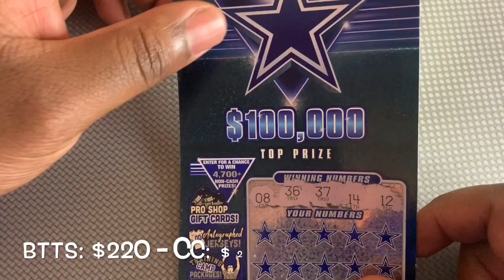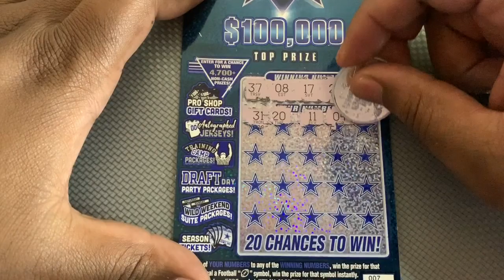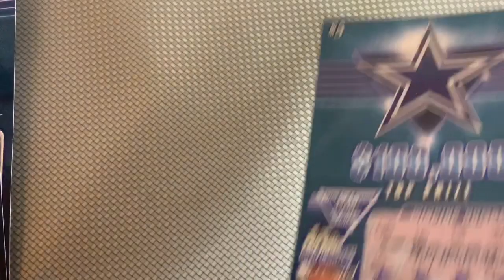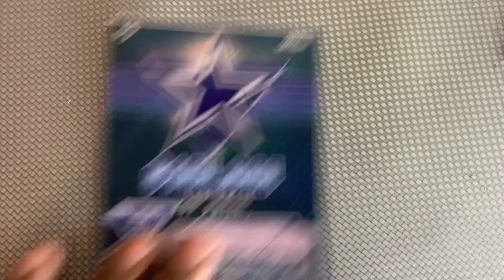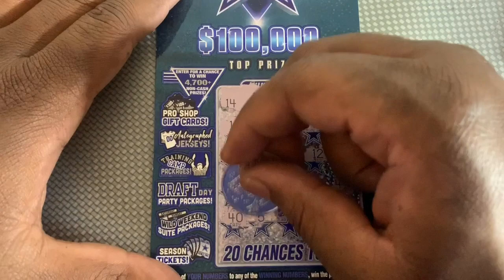Battle Day 🏈 Cowboys Texas Lottery